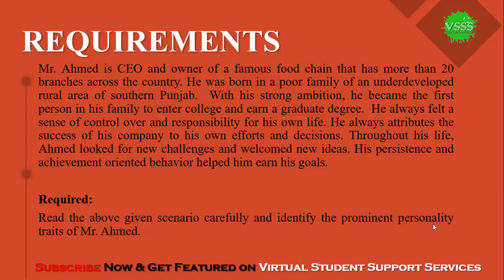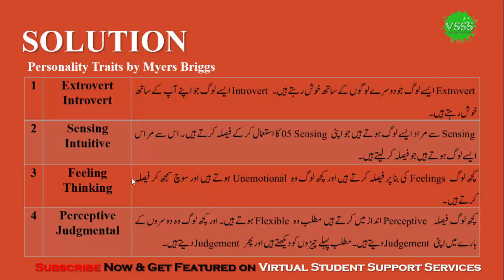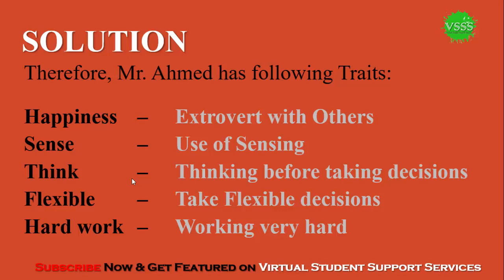SOLUTION GDB No. 1 (MGMT623 - HRM623 - Leadership & Team Management) Spring 2019